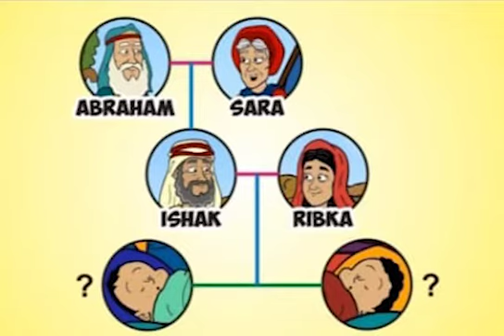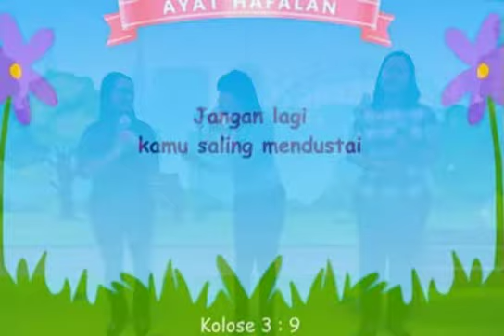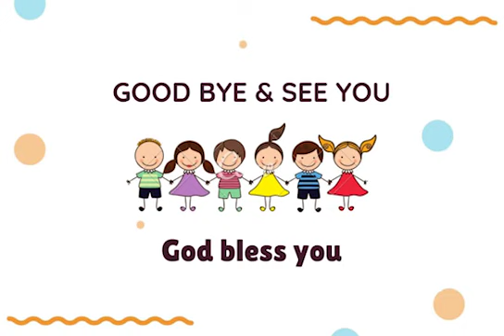Ibadah Sekolah Minggu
Hai Adik-adik, hari ini kita akan mengikuti Ibadah Sekolah Minggu
Mari siapkan hati kita untuk beribadah kepada Tuhan ya :)